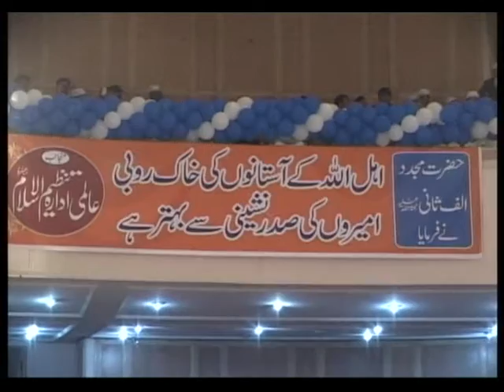Naat , Qari Khadim Bilal Mujaddadi , at International Tasawwuf Seminar 2016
حضرت امام ربّانی مجدد الف ثانی شیخ احمد سرہندی فاروقی علیہ الرحمۃ والرضوان کے حضورنازمیں ارمغانِ نیاز
انٹرنیسنل تصوۤف سمینار ۔
زیرِ سرپرستی : جانشینِ ابوالبیان صاحبزادہ پیرمحمد رفیق احمد مجددی ۔
بتاریخ : 13 نومبر بروز اتوار 2016 ۔
بمقام : ایوانِ اقبال ایجرٹن روڈ لاہور
زیرِ اہتمام : عالمی ادارہ تنظیم الاسلام (ڈویژن لاہور)